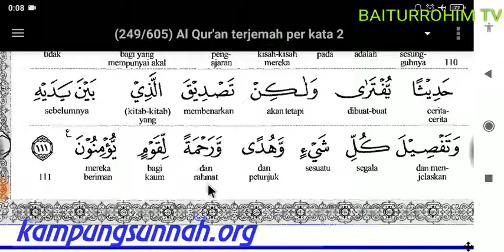14. Surat Yusuf Ayat 104-111 (Terjemah Indonesia Perkata) part 14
14. Surat Yusuf Ayat 104-111 (Terjemah Indonesia Perkata) part 14

۞ Maulid Nabi di Masjid Baiturrahim tanggal 8 November 2019